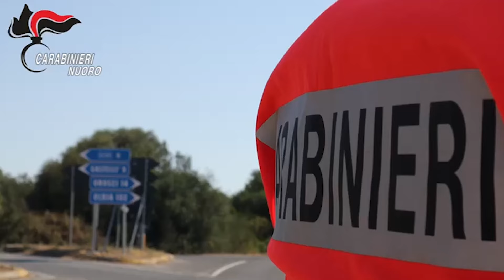Nuoro. Carabinieri. Il saluto del Col. Labagnara Comandante Provinciale 02 09 24